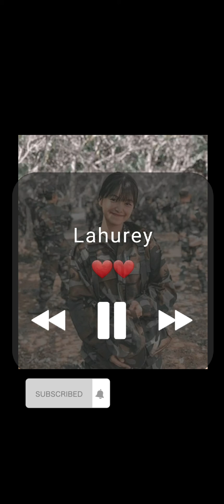17 March 2021